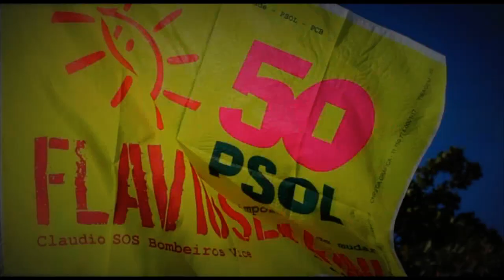Flavio Serafini no Debate da OAB: "Mudancinha" ou Mudança de Verdade?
Em sua fala final no Debate entre os candidatos a Prefeito de Niterói realizado pela OAB, Flavio Serafini, do PSOL, demonstra as contradições dos outros candidatos, e propõe realizar uma mudança de verdade.